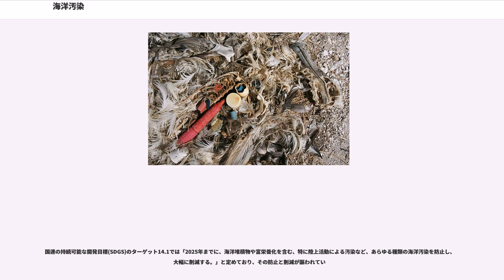海洋汚染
海洋汚染（かいようおせん）とは、海域や海水が人間の活動によって排出された物質（廃棄物）で汚染されることをいう。このような廃棄物には、有毒な元素や化学物質だけでなく、一般家庭から排出される油脂やとぎ汁などのすべての有機物、ペットボトルなど様々な容器、農業用資材、ビニール袋などの腐食しにくいゴミ、近代の農業に不可欠な化学肥料、など多種多様なものがある。

大規模な環境破壊に通じる例として、戦争による石油関連施設の破壊、悪天候や人為的ミスによるタンカーの座礁による原油流出事故 がある。また、一見すると無害に思えるが汚染が長期的である有機物と栄養塩は、特定の水生生物の絶滅という決定的な破壊を引き起こしており、人口増加に比例して汚染量が増え続けるという問題を抱えている。現在では、ほとんど全ての国際主要河川の河口部で、富栄養化による赤潮や青潮が頻繁に起こっており、漁業に大きな被害が出ている。また、汚染によるヘドロの堆積と藻場の減少という問題は、海洋生物の産卵場所の減少を意味し、海洋生態系に深刻な影響を及ぼしている。
福島第一原発事故では対策後の汚染水が海に流出した。2013年6月には1リットルあたり1100ベクレルのトリチウムが検出され、汚染された地下水が海へ流出していることが判明、7月には東京電力もこの事実を認めた。

全地球的な海洋汚染となっているもののひとつに、環境中に放出された特定の有害物質（有機水銀、PCB、殺虫剤BHC などが有名である）がある。これらは、水に溶けて海へ流出した時点では低濃度であっても、プランクトンなどの海洋生物の体内に取り込まれると食物連鎖によって次々と生物濃縮が起こり、連鎖の頂点にいるマグロや鯨などには高濃度に蓄積する。このような生物を多量に食べると健康被害や知能の低下を引き起こすと言われている。

海洋汚染のひとつに土砂の流入もある。人間が山の木を大量伐採したあとに大雨が降ると、自然状態とは数桁違う大量の土砂が河川に流れ込むため、産卵場所としての藻場や、珊瑚礁のような微妙な生態系に大きな影響を与えることになる。沖縄に大雨が降って海に土砂が流れ込むと、珊瑚礁にオニヒトデが異常発生することが知られている。

さらに近年、漂着ごみによる海岸への悪影響が深刻な問題となりつつあり、太平洋ゴミベルトといわれるゴミの山が渦巻く海域を生んでいる。中でもプラスチックの樹脂は水に溶けにくく形状を保持する性質があるため、海においても生態系に悪影響を及ぼす。米ジョージア大学の研究結果では、海に流出したプラスチックの量が、2010年の1年間だけで480万トンから最大1,270万トンにのぼると推計した。200種以上の海洋生物がプラスチックを誤飲、摂食していると懸念されている。ウミガメや大型魚類、鳥などがビニール袋をクラゲなどのエサと勘違いして食べ、消化管が詰まって死に至るという問題も起こっている。プラスチックは海水中でも物質として存続しやすいため、海流や波、風によって長い間漂流、循環する傾向がある。直径5mm以下のマイクロプラスチックなど小さく砕けて動物プランクトン、さらにそれを食べる魚など、食物連鎖にしたがって体内に入り込み、生態系に悪影響を与えている。これらのプラスチック片にはPCBなどの有害物質を付着し脂肪に濃縮されていることがある。このため2018年頃から、化学メーカーや大手小売チェーンなどがストローなどのプラスチック製品を生産・使用しない企業ポリシーを打ち出し始めた。

また、上記のような汚染だけではなく、漁獲資源の乱獲による海洋生態系の崩壊も問題になっており、これもまた広義の海洋汚染として認識されつつある。
1960年代からの大規模なトロール業の開始と、魚群探知機などに代表される行き過ぎた漁業技術の進歩により、現在では多くの大型魚類資源がかつての量の10%以下となっており、絶滅も心配されている。この結果、主要な小型魚種の不安定的な資源量変動が生じ、海洋生態系を構成する生態系ピラミッドの改変（クラゲやヒトデなどの大発生に代表される、いわゆる「海のスライム化」）の要因のひとつと考えられている。

排水の規制により、河川水質は一定改善されたが、閉鎖性水域の水質が改善されない原因として、底質汚染の問題があり、底質汚染が水質汚染の原因と一つとなっている。このため、国土交通省は技術的資料や、考え方などを2007年にとりまとめ対応している。

海洋汚染のひとつである、化学物質や原油、漂流物を取り除くことを目的として作られた船を海洋清掃船...